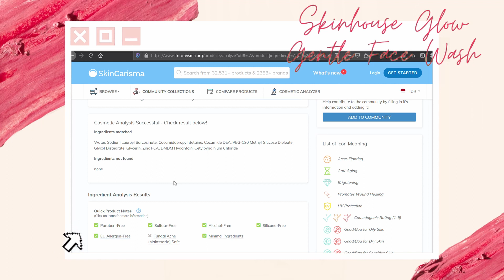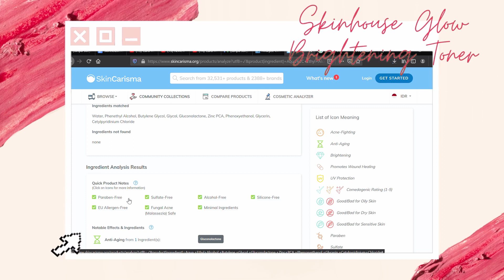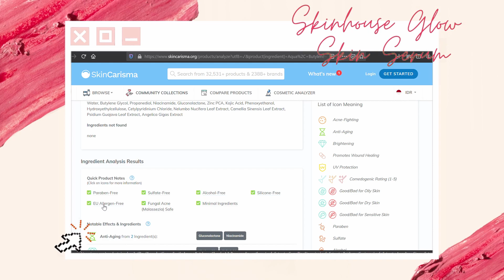Skincare Lokal TERJANGKAU untuk Pemula Buat Wajah Glowing dan Cerah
SKINHOUSE

I'M NOT A DOCTOR dan bisa saja terdapat kesalahan pada penyampaian informasi di video ini. saya selalu menerima kritik dan saran mengenai kesalahan informasi yang saya berikan. This video is not intended to provide diagnosis, treatment or medical advice. Silahkan jadikan video ini hanya sebagai informational purposes only. Silakan berkonsultasi dengan dokter atau ahli kesehatan lain mengenai diagnosa lebih lanjut.

Terimakasih 💙